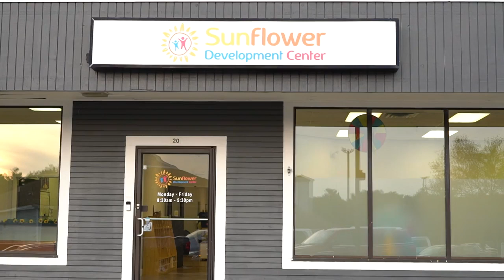Sunflower Development Center LLX Raynham Massachusetts 02767